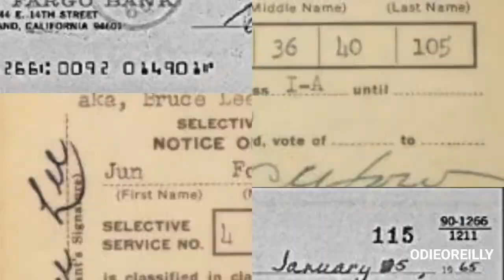Lee Jun-fan Mixture 2019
Bruce  Lee Mixture Lee Jun-fan 2019
Is a Mixture of photographs and some vids.
Best with headphones on 🎧🎧🎧
Enjoy Mr Bruce  Lee.🎥📽🎞🎵🎶📣📢

Lee Jun-fan, known professionally as Bruce Lee, was a Hong Kong-American actor, director, martial artist, martial arts instructor, and philosopher. He was the founder of the martial art Jeet Kune Do, one of the wushu or kung fu styles. Lee was the son of Cantonese opera star Lee Hoi-chuen.